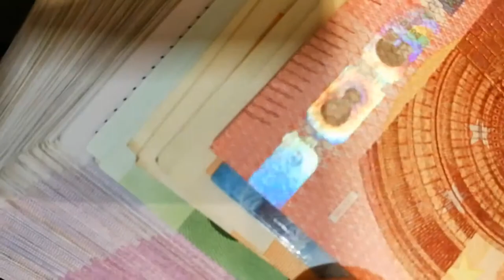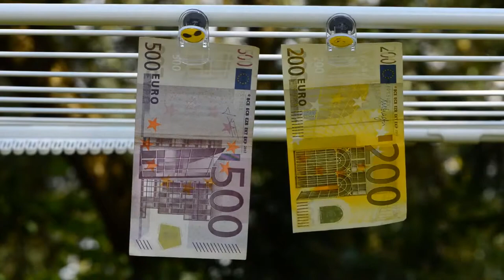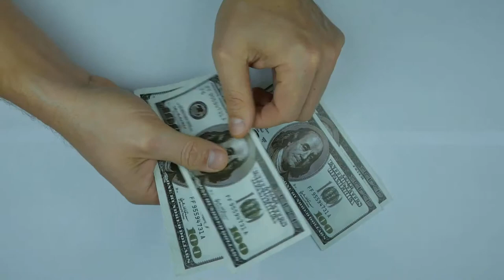$5000 Vending Machine | Dollars | Lottery| Bonus Machine | FREE 4K HD VIDEOS - NO COPYRIGHT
In this video you can see the dollar .This stock footage is free to use you can use this video for your project or commercial purpose but you can't sell this. You don't need to ask for any permission to use this footage.